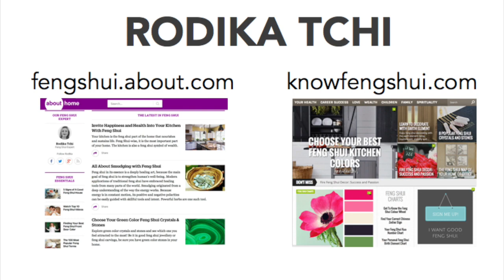Feng Shui Your Love Life: Bedroom Layouts, Colors, Art, Lighting, and more.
☀️ Professional Feng Shui Consultant Training

I cannot get youtube to remove the ads. It is their choice and income, not mine.